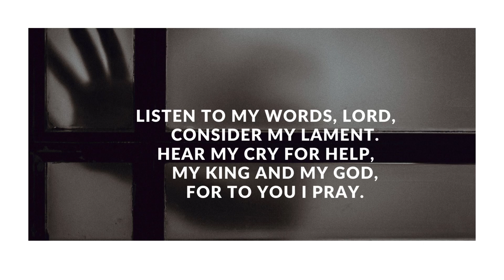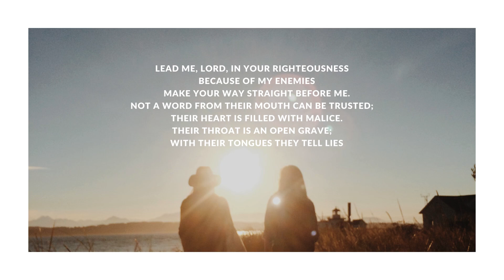Psalm 5 Reading: A Prayer for Protection and Guidance | FAITH TALKS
In this video, we will delve into the powerful words of Psalm 5, a prayer of David that expresses trust in God's guidance and protection. Sometimes, we face challenges and when we don’t know where we should go, we have the word of God that continually reassures us that He is with us. Whether you're seeking comfort, inspiration, or a deeper understanding of the Psalms, this reflection on Psalm 5 will provide insights and spiritual growth.